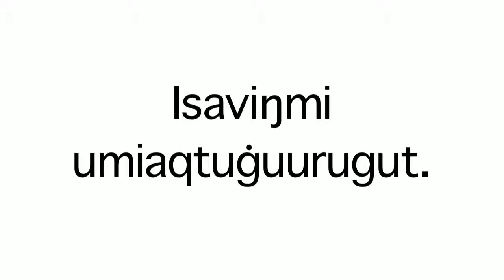Iñupiaq Word of the Week (IWOW) - Isavik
The Iñupiaq Word of the Week (IWOW) is Isavik. This word means "July" in the Coastal dialect of Iñupiaq.